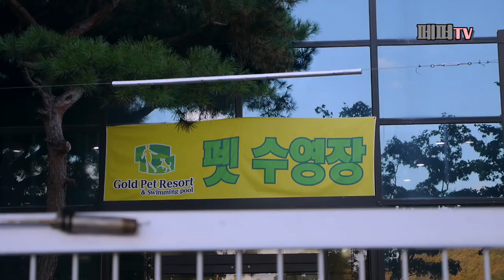보더콜리 페퍼 수영장에서 무슨 일이? (아마 견생 마지막 수영장)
바다에서는 수영을 잘해서 그래도 수영하겠지?하는 마음으로
데려가면 페퍼는 역시나 수영을 안 합니다!
그동안 많이 속았습니다!!! 페퍼는 이제 자연으로!
인공적으로 물이 넘실넘실 고여있는 곳을 안 좋아하나봐요^.ㅠ
수영장은 이제 하이만 열심히 다니는걸로 ㅋㅋㅋㅋ

수영장은 용인에 있는 실내수영장이고, 물 온도 따스합니다!
겨울에도 수영 좋아하는 친구들은 할 수 있겠더군요!!